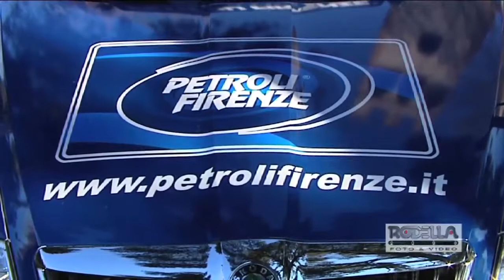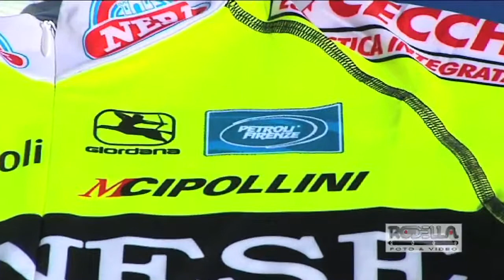Presentata la Petroli Firenze, forte di 13 atleti